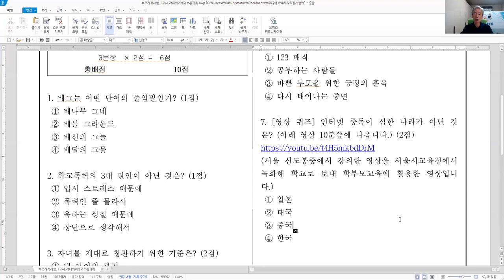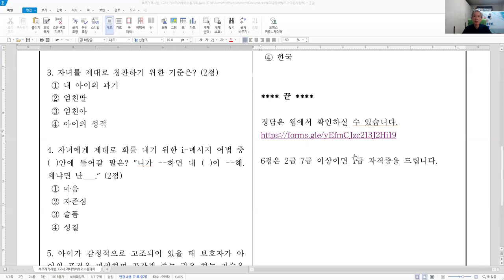부모자격 시험 1교시 자녀의 이해와 소통법